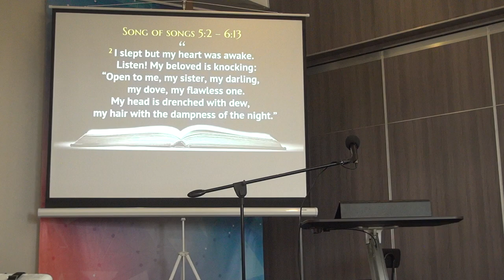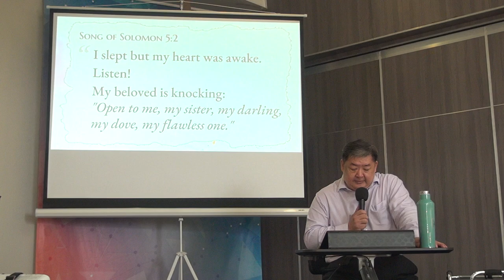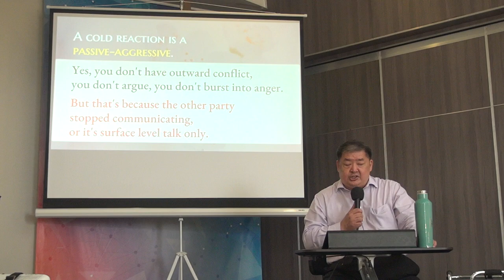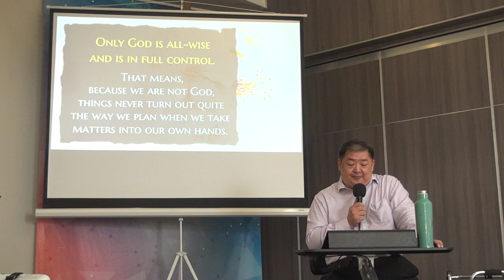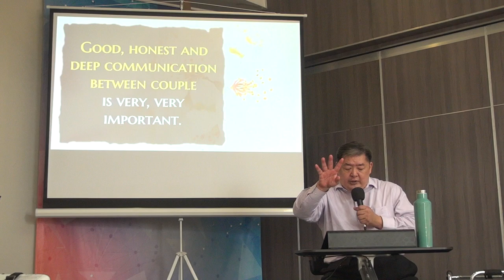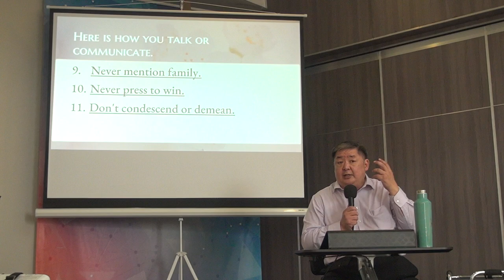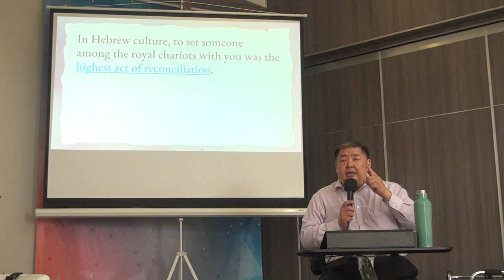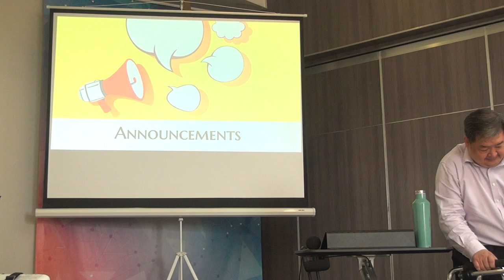The Art of Conflict March 12, 2023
The Art of Conflict - Sermon by Ptr. Billy Arcayan
Passage is Song of Songs chapter 5:2 thru chapter 6